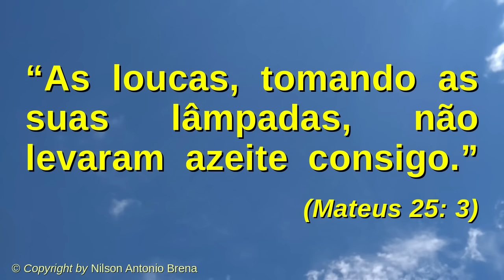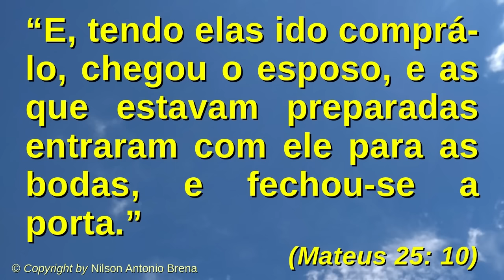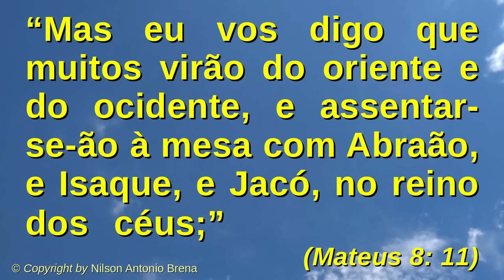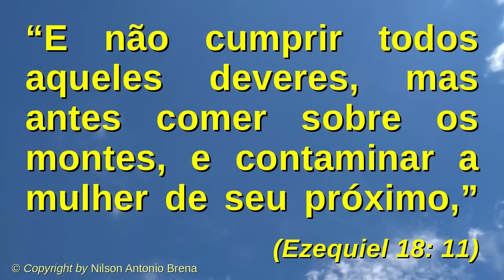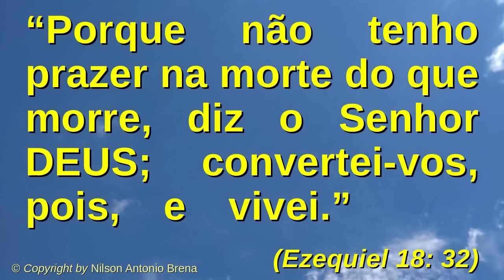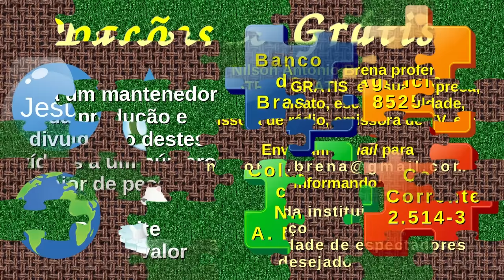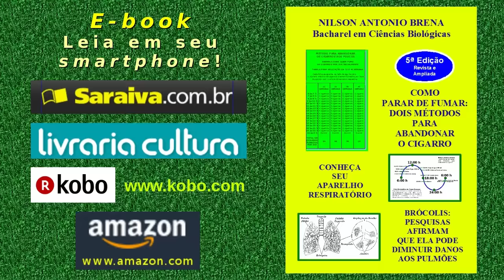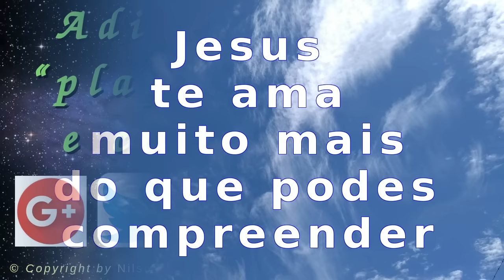45 - A Parábola das Dez Virgens - Nilson Antonio Brena - 28/4/2019 - Rádio Mundial FM 95,7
Palestra completa com reflexão sobre o tema "A Parábola das Dez Virgens" com base no Novo Testamento e no Antigo Testamento da Bíblia Sagrada. Criada e proferida pelo Biólogo brasileiro Nilson Antonio Brena. Programa "Reflexões sobre Jesus" da Rádio Mundial FM 95,7. Veja a seguir os "links" das palestras citadas no vídeo e outros do autor.